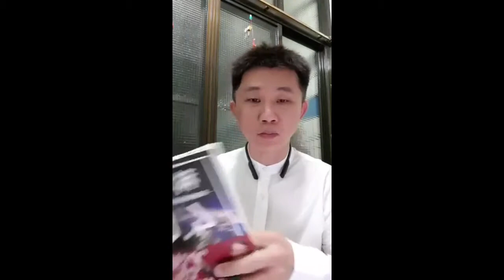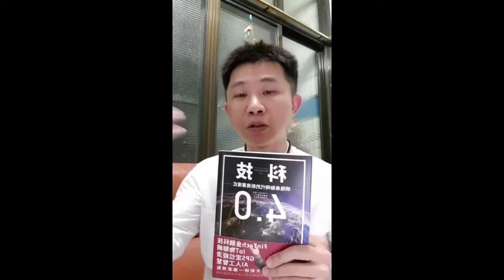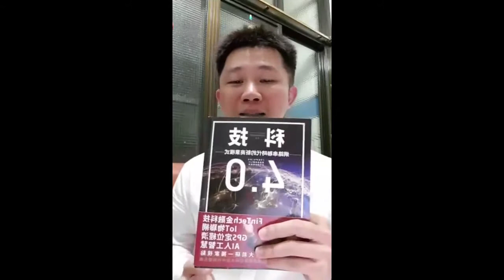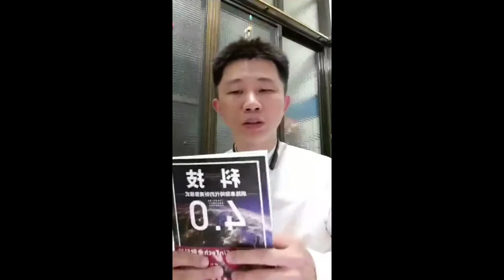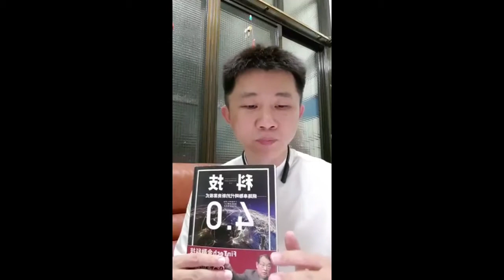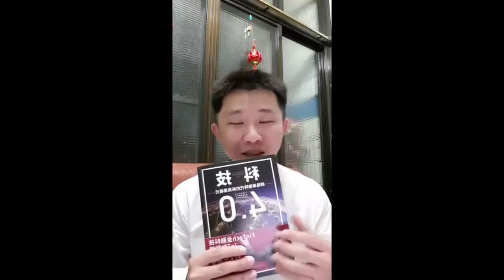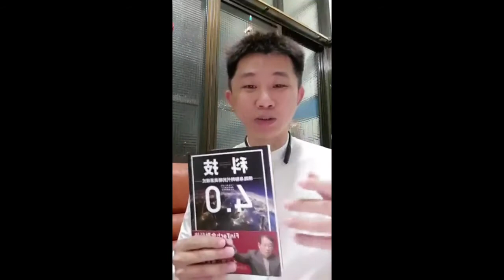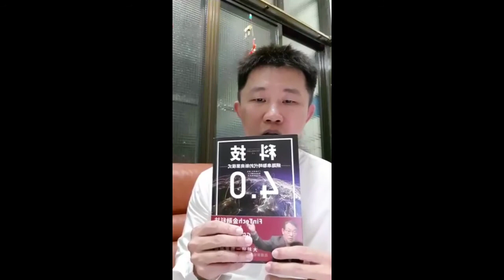大前研一2017新書[科技4.0]書評第1集 [餵你唸書] 快哉問行銷大學堂第316集